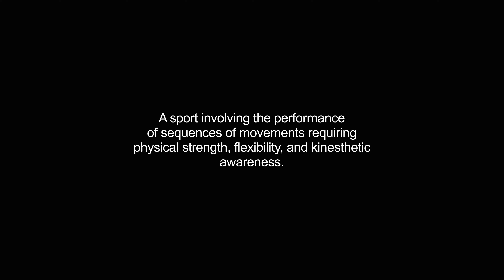gymnastics video Dictionary meaning and pronunciation